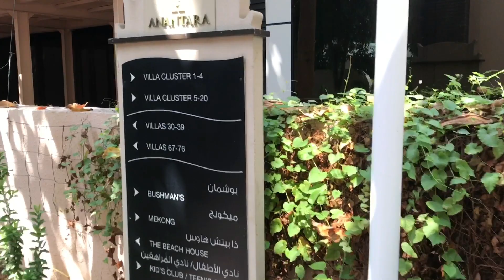Anantara Palm Jumeirah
Kids Vlog